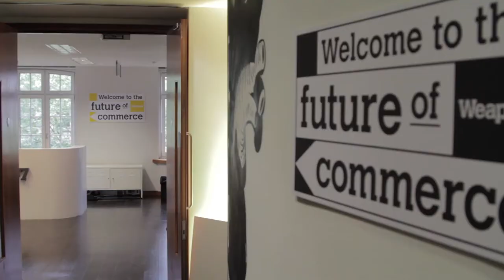The Weapon7 debate on the Future of Commerce - Trailer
Digital Marketing Agency Weapon7 hosted a debate on the Future of Commerce at their office in London on May 20th 2013. The panel host was Weapon7 CEO, Adam Graham. The guests were Nathan Guerra, Head of Industry at Google, John Hogan, Head of Research, Ecommerce at Virgin Media, Ian Jindal, eCommerce expert at Internet Retailing, Andrew McCormick, Editorial Director at the knowledge engineers and Andy Farmer, Head of Customer Experience Strategy at Weapon7. You can read more on the Weapon7 blog